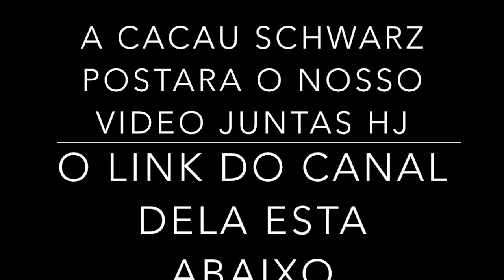PRESENTINHOS E CACAU SCHWARZ VISITA ESPECIAL